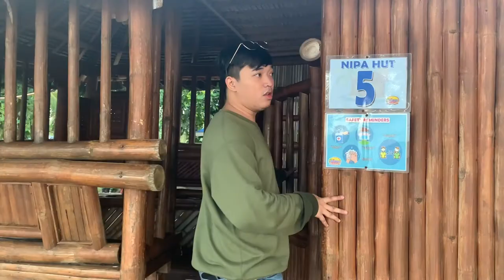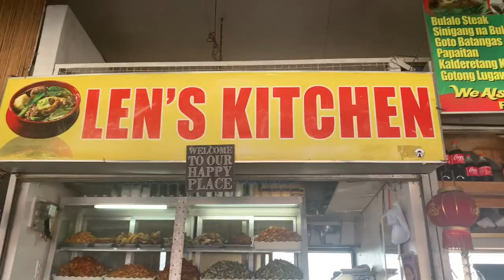A Day in Lily Beach Batangas 🌞🌊✨ (Quality time with friends 🤍)